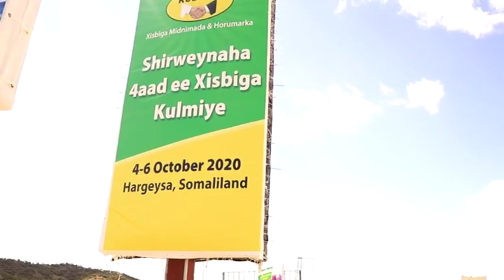Maxamuud xaashi nin xamaalanaya ayuu ahaa ee siyaasad waxba kama ogayn gudoomiye Maxamed suldaan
Gudoomiyaha xisbiga waddani ee gobolka Awdal oo si kulul ula hadlay siyaasi Maxamuud xaashi kuna tilmaamay nin aan siyaasad waxba kala.socon kaliya uu ahaa nin dhaqaale urursi ku jiray